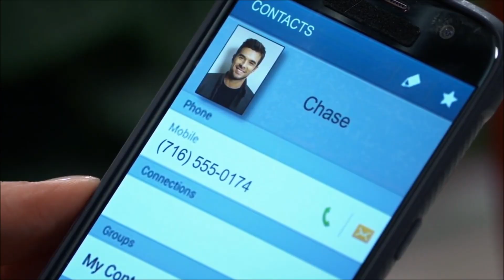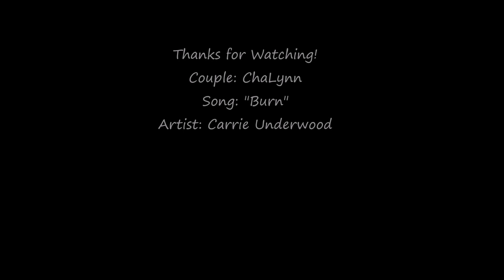ChaLynn: "It's Always Gonna Burn"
Let's be honest, neither of them is over the other. It's always gonna burn between them for a while and I'll be here making angst edits while they slowly start to figure that out.

Couple: ChaLynn (Chase and Brook Lynn)
Clip credit to Chase and Brook Lynn, RB2M94, and Fandom Obsessed
Song: "Burn"
Artist: Carrie Underwood